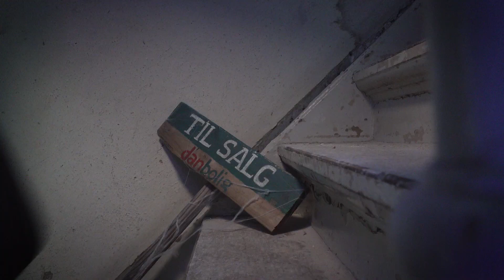Danbolig - Spændende hus til salg 👻